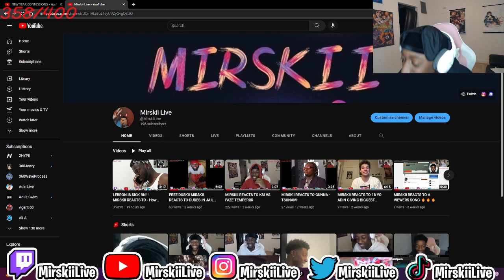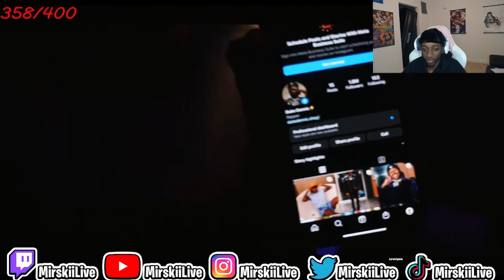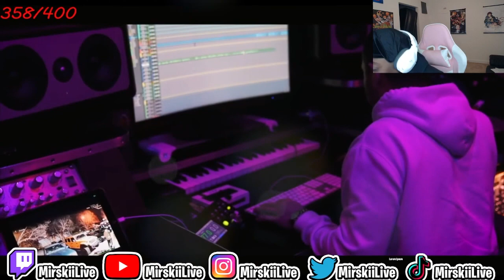MirskiiLive Reacts To Duke Becoming A Rapper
👾👾WE LIVE EVERYDAY👾👾